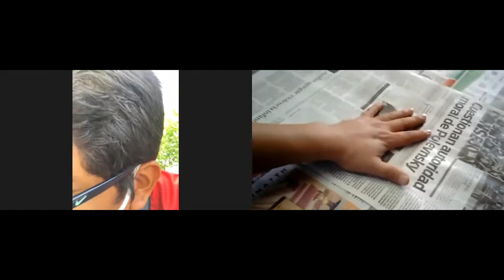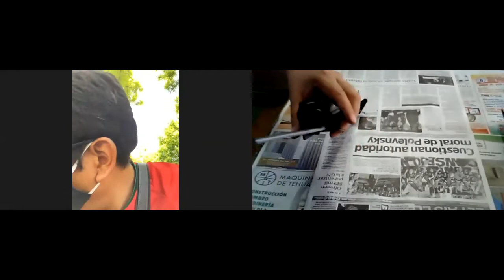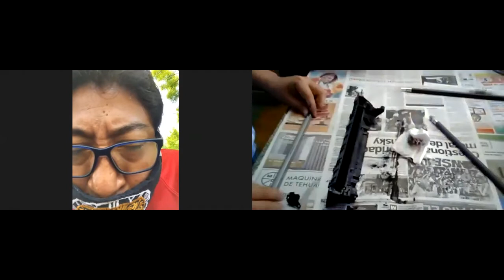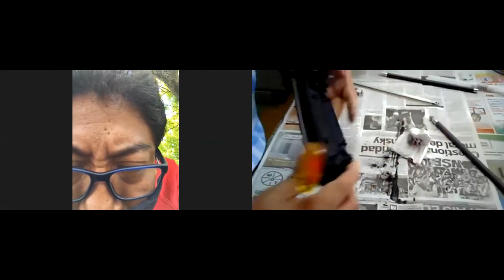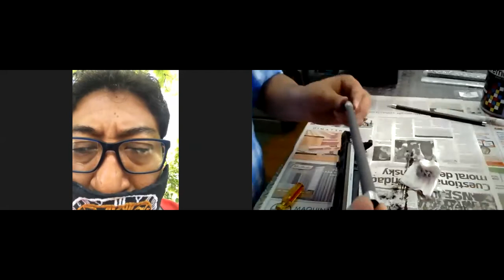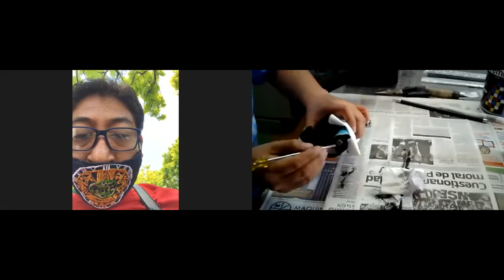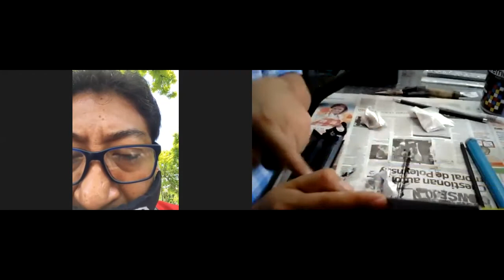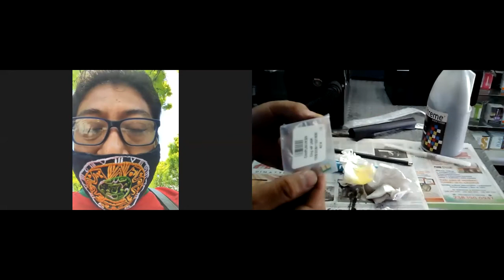Recarga de Toner HP 85a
Hola, en este video les voy a mostrar como se recarga el Toner HP 85A con todos sus aditamentos, insumos y herramientas necesarias